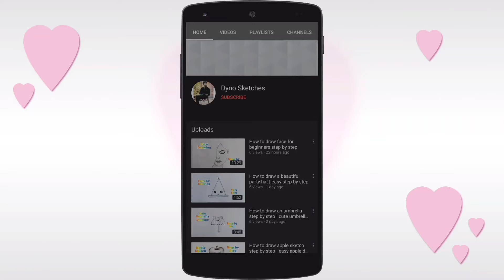How to draw a cute teacup🌈step by step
Hello friends, I hope you all are fine.

In this video I will show you how to draw a cute teacup very easy and simple way.
Follow my drawing step by step and I am sure you will be able to draw it too..

Waiting for your support and feedback.